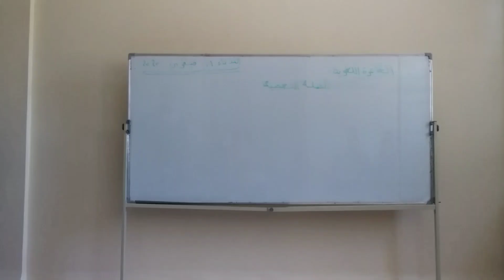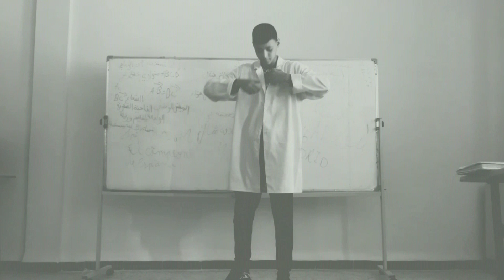كي يقولك الاستاذ @عاودلي وش كنت نقول🤗🤔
لاتنسوا الاشتراك